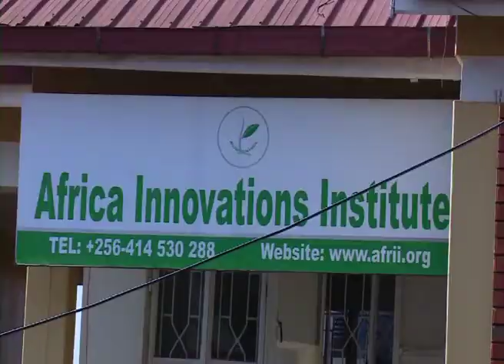2016 10 DROUGHT RESISTANT CROPS JK